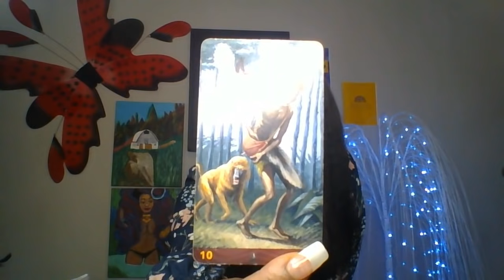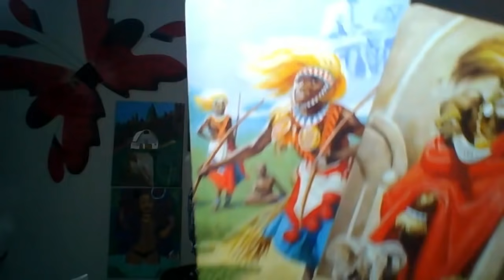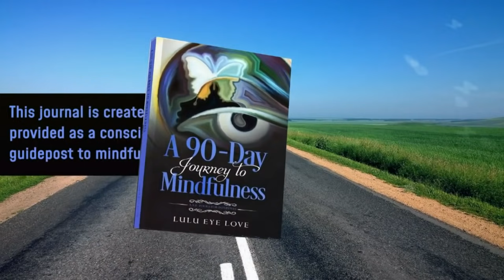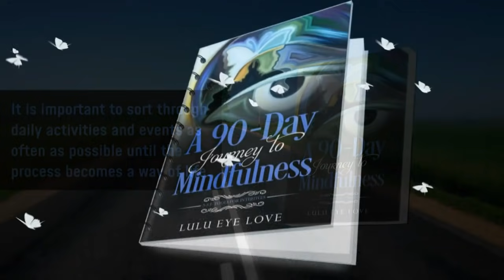Surrender Your Outdated Beliefs Airy Dandelions